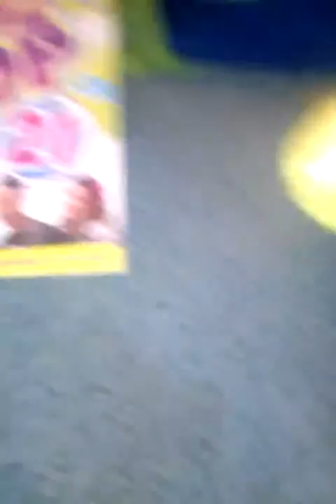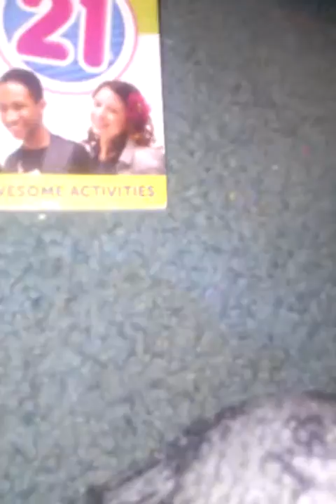Dynamite song 2